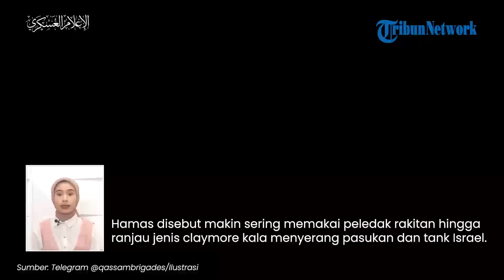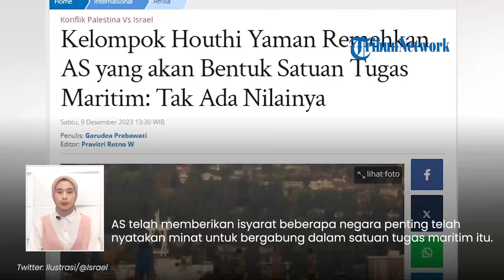Rangkuman Hari ke-63 Perang Israel Hamas Taktik Hamas Kian Canggih, Hamas Pamer Senjata Mematikan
TRIBUN-VIDEO.COM - Berikut ini adalah informasi dalam Tribunnews Update:

1. Taktik Hamas Lawan Israel Kian Canggih, Diam-diam Rekam Barak IDF hingga Pakai Bom Rakitan

2. Brigade Al Qassam Rilis Video Persiapan Serangan yang Diklaim Mampu Bumi Hanguskan Tel Aviv

3. Kecanggihan Bom Rakitan Hamas Mampu Tembus Lapisan Baja, Tak Mampu Dicegat Pertahanan Trophy Israel

4. AS Beri Israel Waktu Sampai Akhir Tahun Selesaikan Operasi di Gaza, Gallant Klaim Hamas Mulai Runtuh

5. Menlu Turki: AS Dikucilkan karena Halangi PBB Stop Genosida di Jalur Gaza

6. Tak Gentar! Houthi Remehkan AS Akan Bentuk Satuan Tugas Maritim di Laut Merah: Tak Ada Nilainya

vp: Gianta